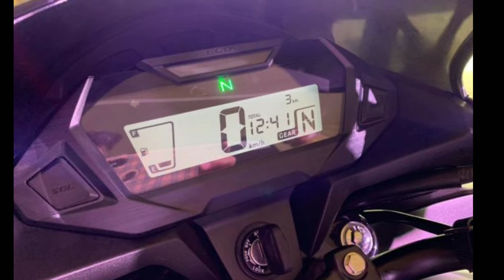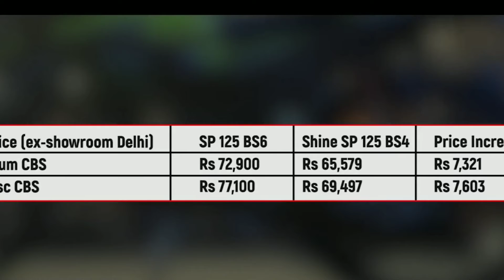Honda SP 125 दिवाली ऑफर 😱 5,000 हज़ार का Cash Discount 😱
Honda SP 125 diwali Offer Video
honda sp 125 Bs6 New video
honda sp 125 finance details
2023 diwali Offer sp 125
honda sp 125 diwali Offer
honda sp 125 Full Detaild
honda sp 125 features

Showroom Address
Wansh Honda Automile Devghar Road Godda Jharkhand India